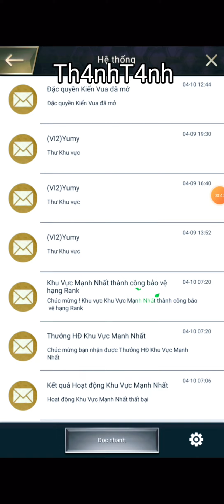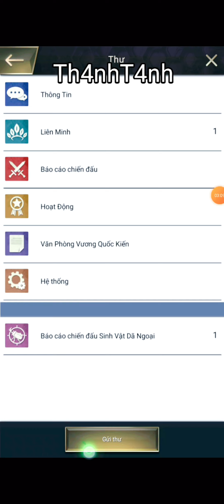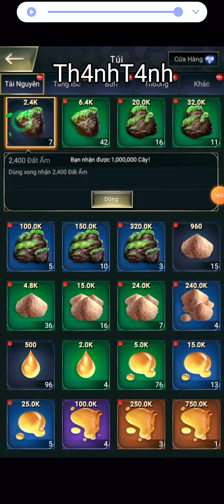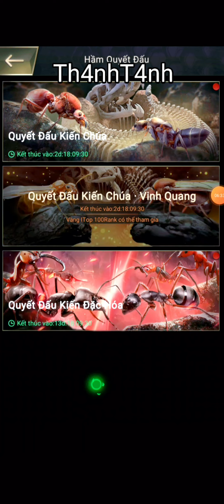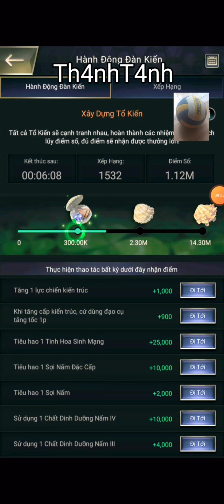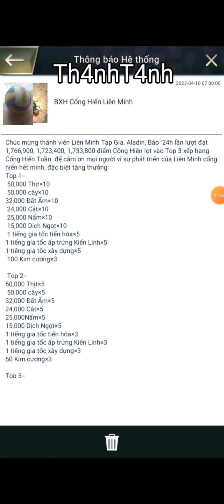10 tháng 4, 2023